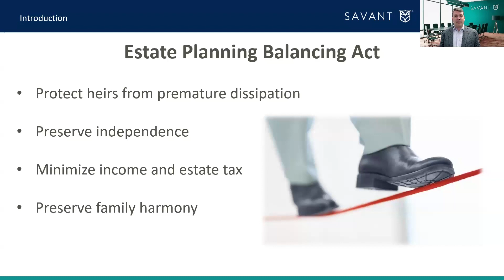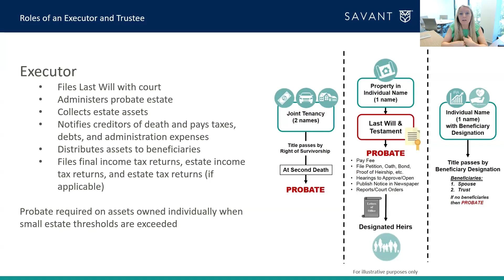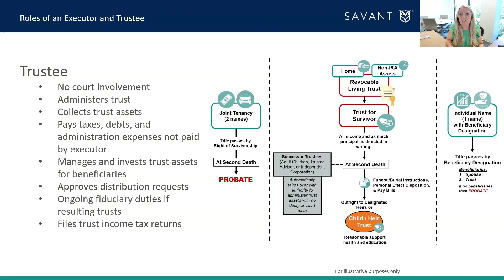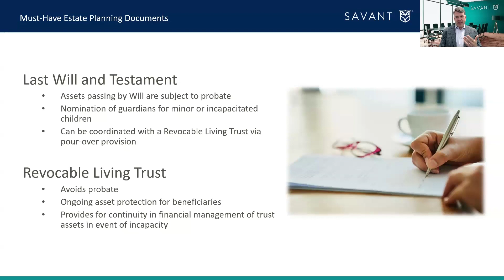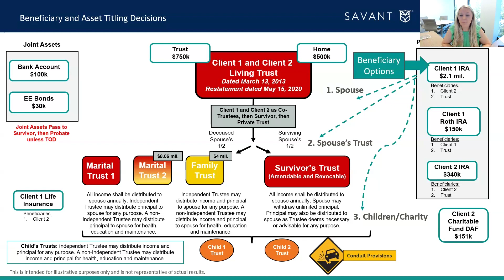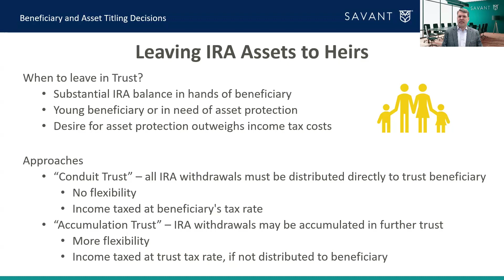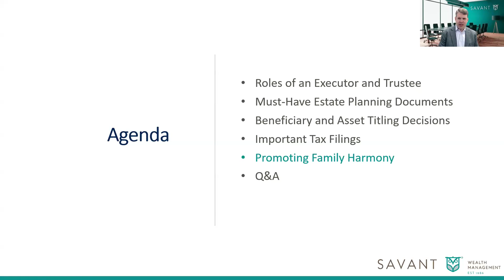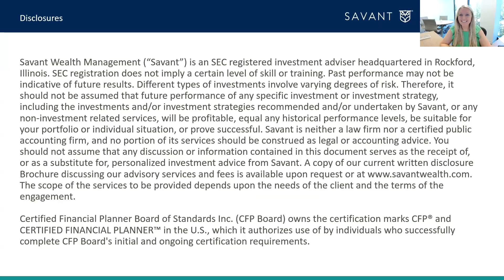How to Serve as an Executor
Assuming the role of an executor for a loved one's estate involves navigating various responsibilities that may seem daunting, ranging from legal obligations to overseeing asset management and estate distribution. If you expect to serve in this capacity, it is crucial for you to familiarize yourself with the duties of an executor or trustee and understand the administration process. Join Alaina Davalos, Wealth Transfer Advisor, and Financial Advisor Joel Cundick as they delve into common issues that can impact all families in this educational webinar.

Throughout this session, you will gain valuable insights into:

• The roles of an executor and trustee
• Essential estate planning documents
• Decisions regarding beneficiaries and asset titling
• Often neglected but significant tax filings
• Strategies for fostering family harmony